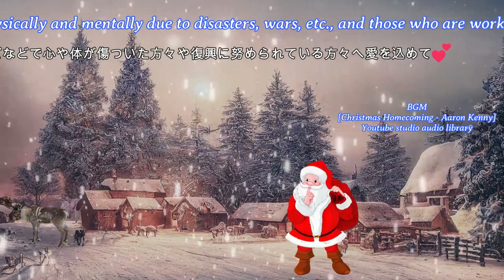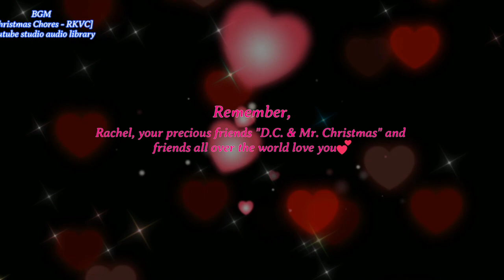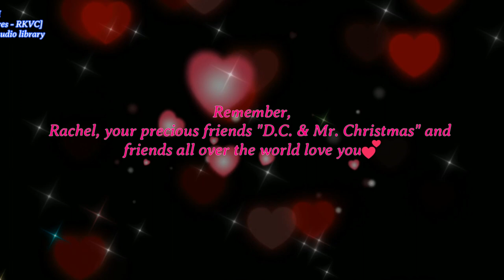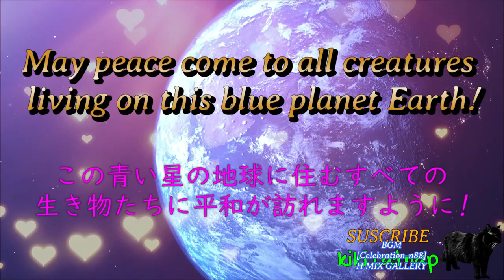MerryChristmas! WishForWorldLastingPeace! メリークリスマス!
ここを先に開いてね🙏🐈‍⬛🐈‍⬛💕　Click here forst,please🐈‍⬛🐈‍⬛💕🙏

It is a Merry Christmas wishing for permanent peace in the world.
And We hope that there will be no constant conflicts and wars in the world, and peace will come to the creatures of this blue planet earth.
Also, I would like to take this opportunity to pray for the recovery of my friend Rachel from D.C. & Mr.Christmas🙏💕

世界の恒久的な平和を願って作ったメリークリスマスです。
そして世界で止まない紛争や戦争等々が無くなりこの青い星の地球の生き物たちにとっても平和が訪れますように願っています。
また、D.C.&Mr.Christmasの友人のレイチェルさんの回復をこの場を借りて祈願いたします🙏💕